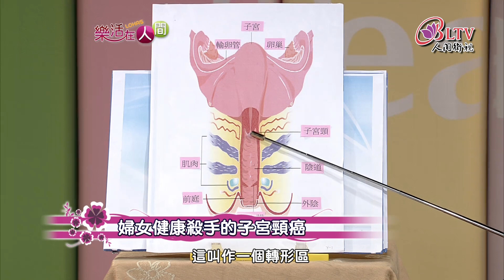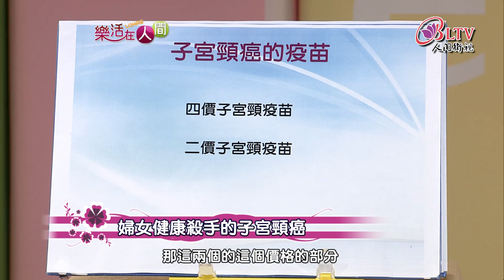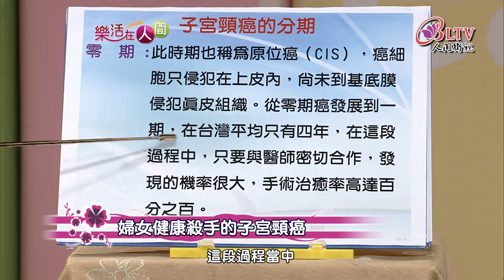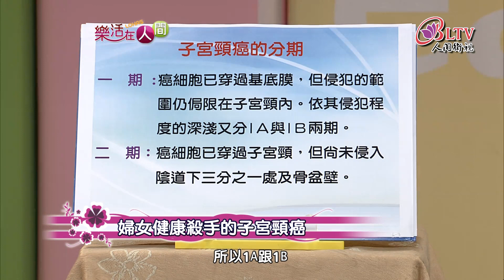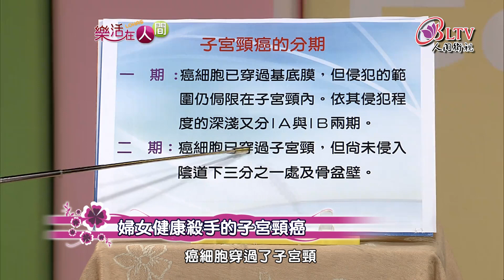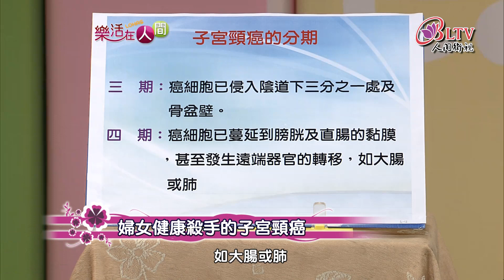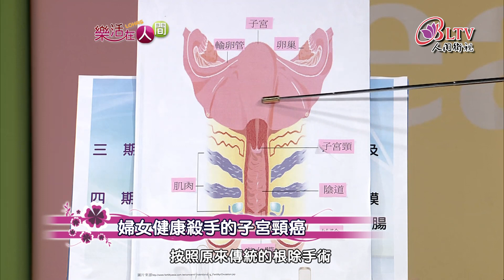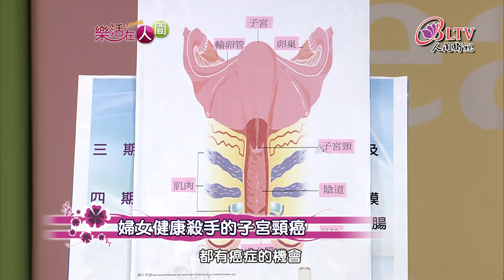樂活在人間144-婦女健康殺手的子宮頸癌-袁九重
根據行政院衛生署統計資料顯示，女性的癌症死亡人數，子宮頸癌高居第二位，子宮是女性孕育第二代的重要器官，我們應該如何保護與保健子宮呢?